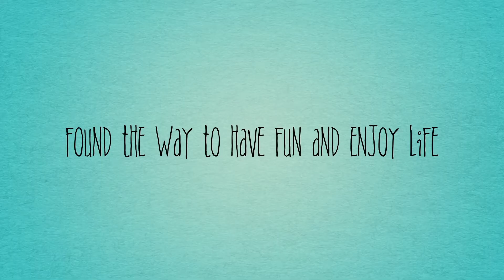Rode trip to Oregon 2016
8 days road trip to Oregon ,USA, very beautiful place to visit and enjoy